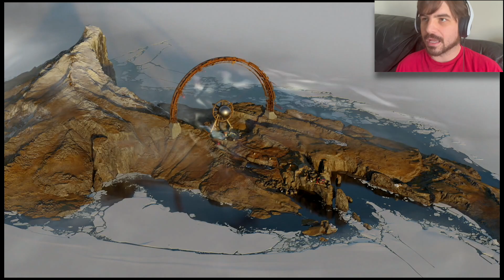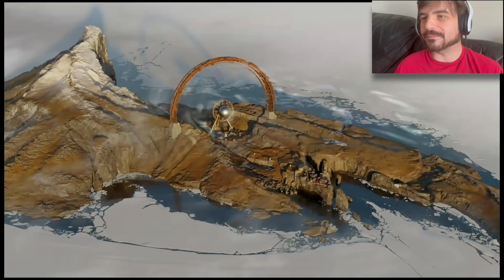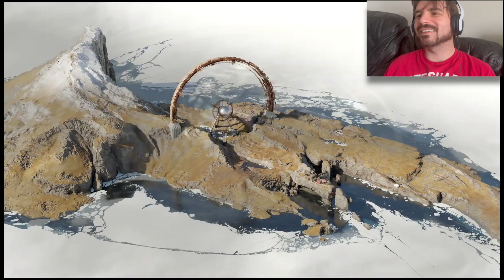Resounding REPEATING Death | Death Loop Part 7 [Lone Wolfin]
I act out all non-scripted text! Just sayin!